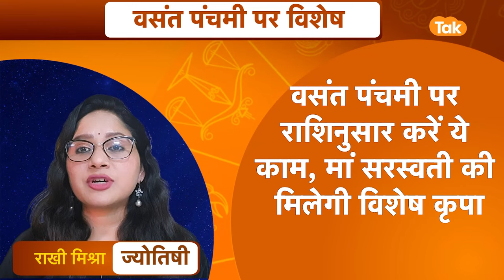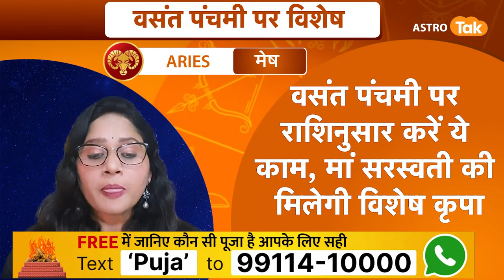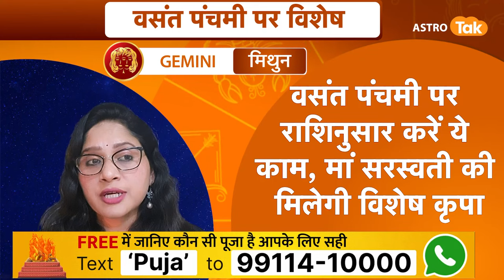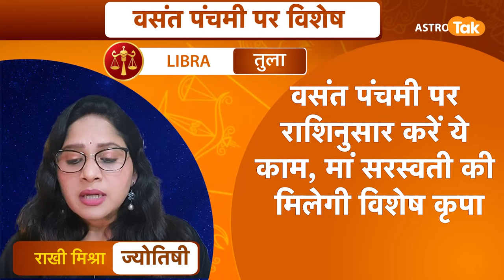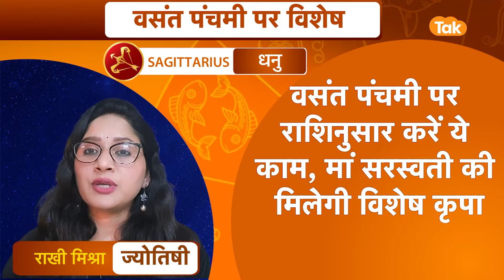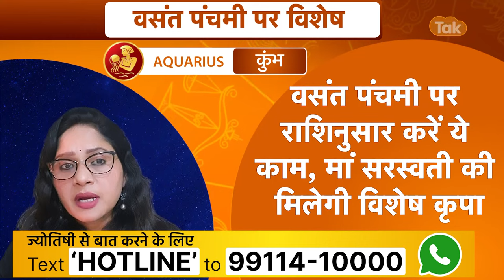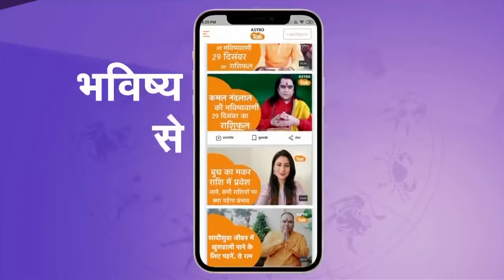वसंत पंचमी पर राशिनुसार करें ये काम, मां सरस्वती की मिलेगी विशेष कृपा | Rakhie Mishra | Astro Tak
Basant Panchami 2024: प्रत्येक वर्ष माघ माह के शुक्ल पक्ष की पंचमी तिथि को वसंत पंचमी का त्योहार मनाया जाता है. इस दिन संगीत और कला की देवी मां सरस्वती की पूजा करने का विधान है. हिंदू पंचांग के अनुसार इस बार वसंत पंचमी का पर्व 14 फरवरी 2024 दिन, बुधवार को मनाया जाएगा. भारत में इसे सरस्वती पूजा के नाम से भी जाना जाता है. विद्या और करियर में सफलता पाने के लिए सरस्वती मां की पूजा करना शुभ होता है...तो आइए ज्योतिर्विद राखी मिश्रा जी से राशिनुसार जानते हैं कि, वसंत पंचमी पर ये काम करने से मां सरस्वती की विशेष कृपा मिलेगी...